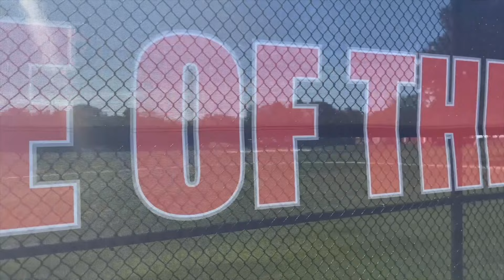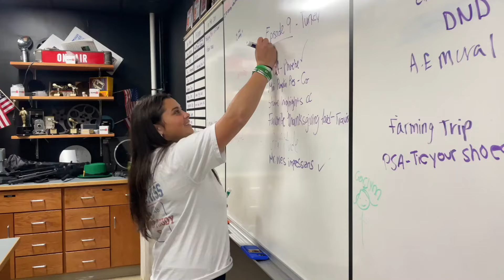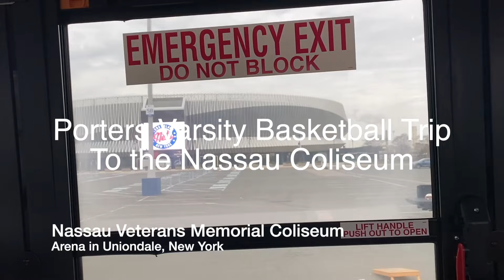Season 10 Episode 16